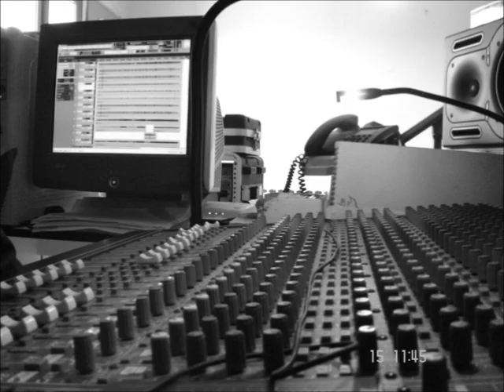QUID - CI SONO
Prima registrazione del brano CI SONO

Anno: 2005

Voce: Piero Giordano
Chitarra: Maurizio Giordano
Chitarra: Riccardo Ciabatti
Basso: Raffaello Conforti
Tastiere: Nicola Landozzi
Batteria: Lorenzo De Franco